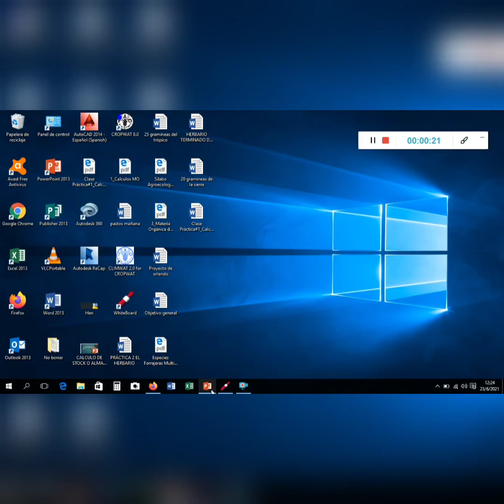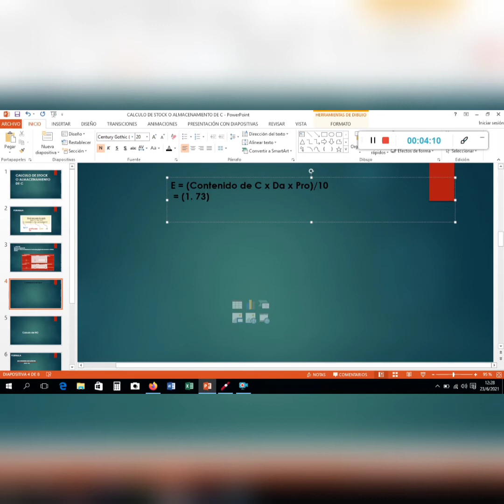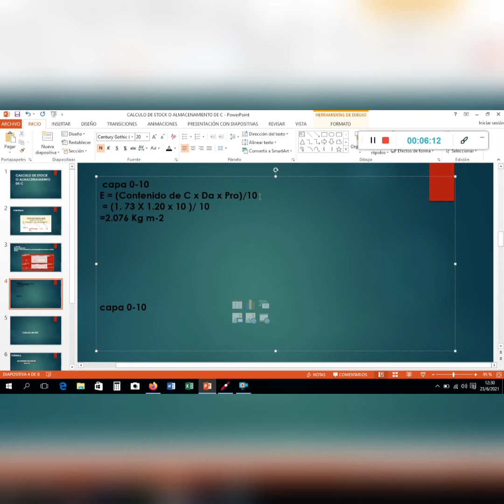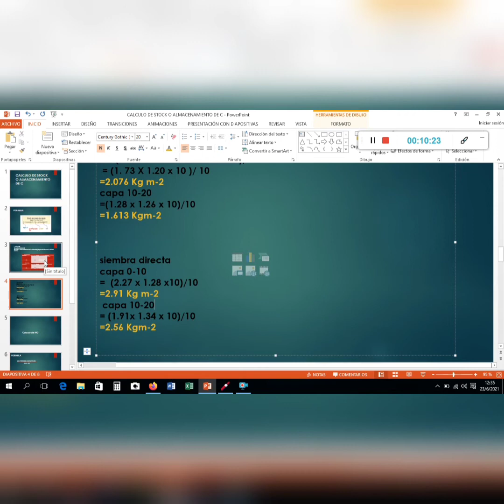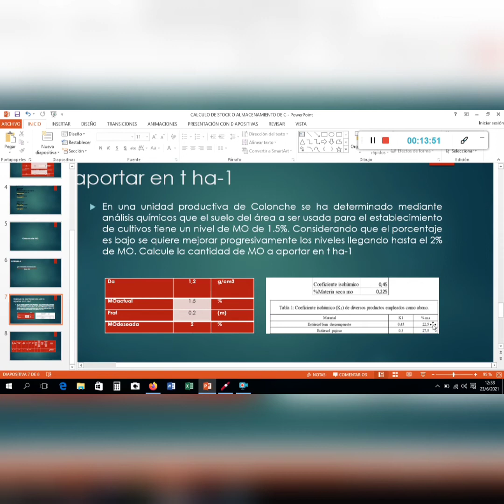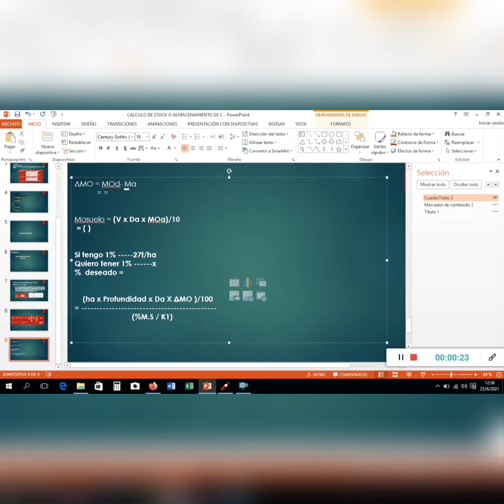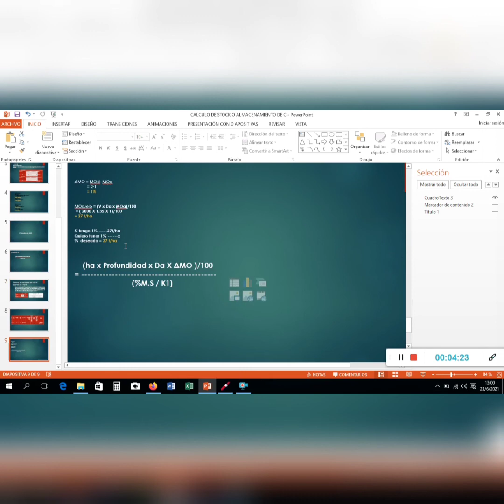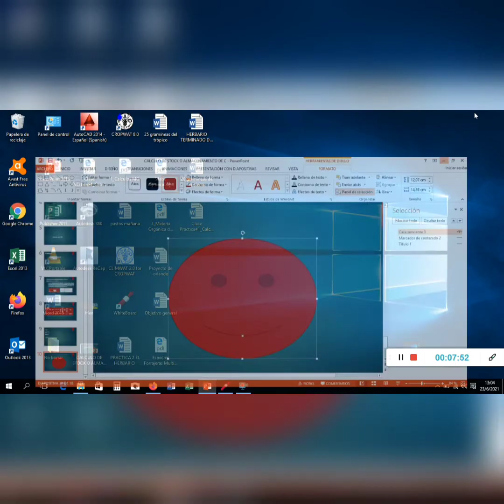Calculo de Stock y de MO del suelo ( ejercicios)